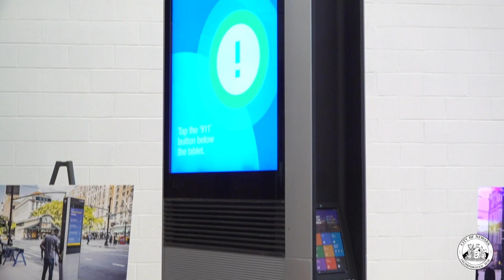Mayor Baraka Announces Two Tech Game-Changers for Newark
This video is about Link NWK and VOICE Announcement